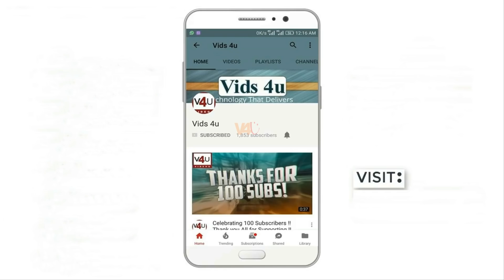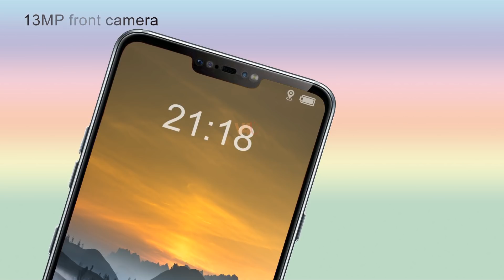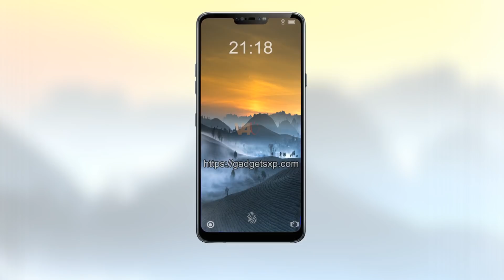Xiaomi Mi 8 First Look, Release Date, Price, Specifications, Features, Camera, Launch, Official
Notably, earlier reports had suggested that the company will either launch two smartphones this year or will skip its Mi 7 branding to go for just Mi 8.

*Xiaomi Mi 8 specifications, Features:
The Snapdragon 845 was reported to be coupled with at least 6GB of RAM, with some reports also pointing to the possibility of an 8GB RAM variant in the works too. Apart from this, the leaks had also given us some more information about the hardware of the phone. This would include a 16 MP + 16 MP  dual camera set up, a tall 5.6-inch Full HD+ display and 128 GB of internal storage. Last, but not the least, the Mi 8 is reported to be running on a massive 4,480 mAh battery which is a huge upgrade over the Mi 6’s 3,350 mAh unit.

*Xiaomi Mi 8 Price, Release Date:
The Xiaomi Mi 8 review may debut as the first Android phone with support for 3D facial scanning. The Expected to unviel on May 2018. Xiaomi Mi 8 price in india could go aroung INR 39,000 / $580.

3. Amazon India ~